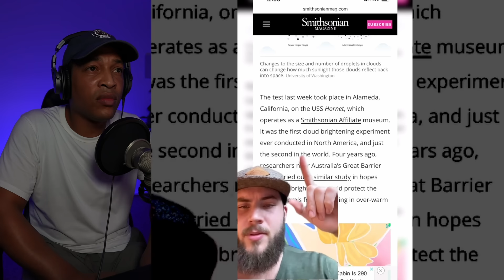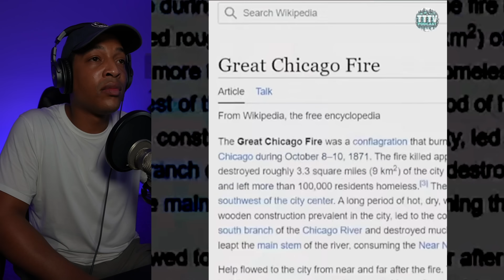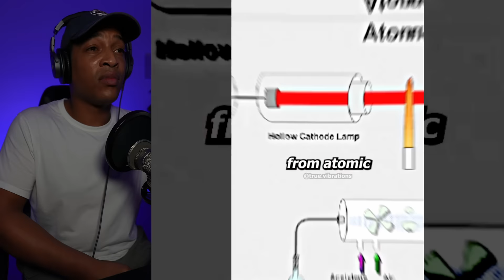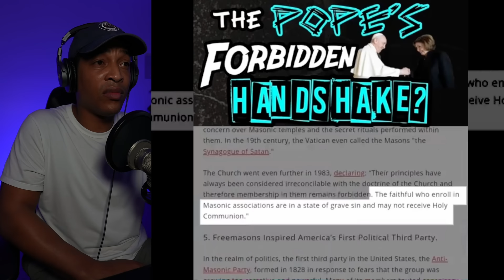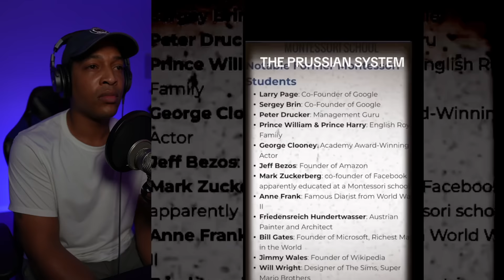Creepy videos that feel like a bad dream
In tonight’s video, I react to a creepy video compilation that will give you the chills. These shocking TikToks and scary YouTube Shorts have gone viral on social media, leaving many people absolutely perplexed. The compilation features some scary celebrity conspiracies, unexplainable UFO sightings and unnerving animal creatures that you should never watch alone. If that’s not enough there's also some extreme weather caught on camera that will leave you speechless.

Let me know what you think about these creepy videos in the comments below!